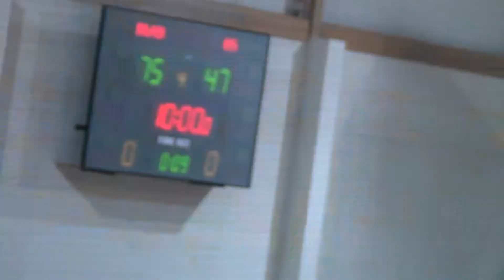WISŁA highlights Sezon 2016 17 Wojtek